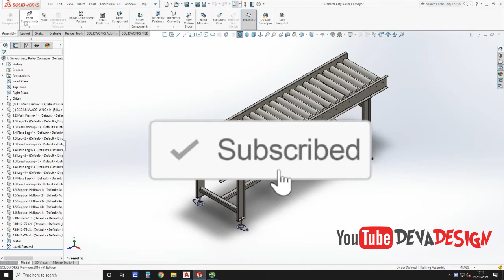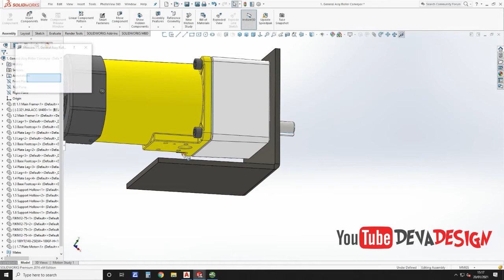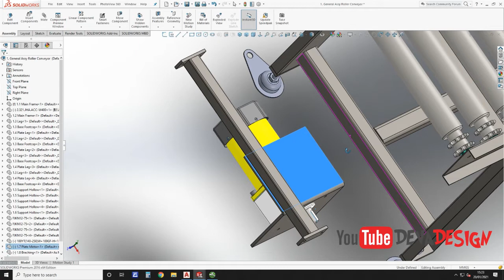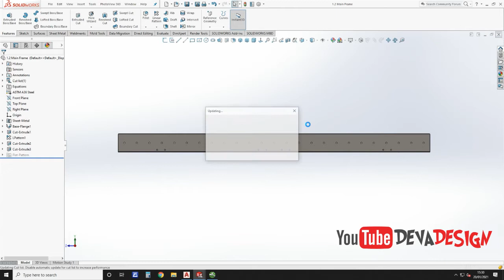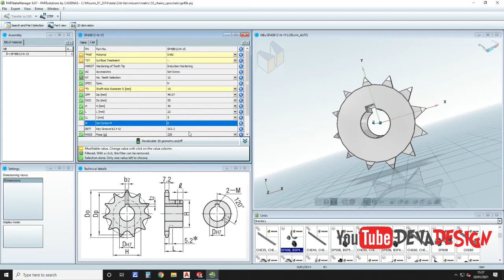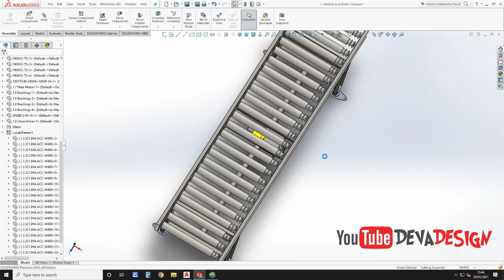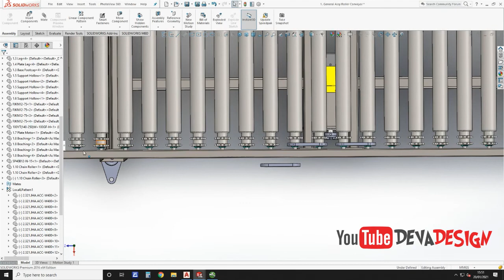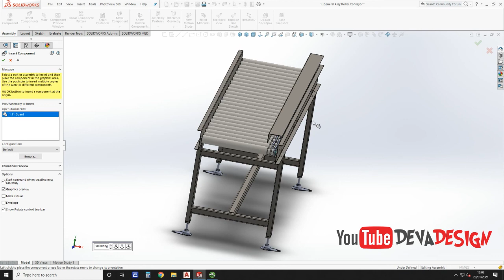Roller Conveyor Part 2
Please watch all videos

Welcome to SolidWorks Tutorial Channel DEVADESIGN
This channel is dealing with EVERYTHING about SolidWorks to make the viewer a professional SolidWorks user! & to be helpful !

This Channel  beside Tutorials Engineer contain topics about:

- SolidWorks Sketching
- SolidWorks Surface
- SolidWorks Weldments
- SolidWorks Assembly
- SolidWorks Drawing
- SolidWorks Simulation
- SolidWorks Motion
And MORE